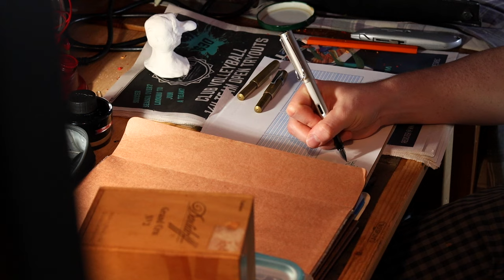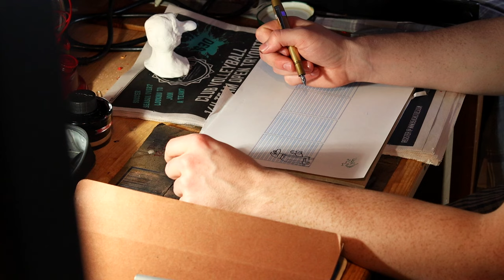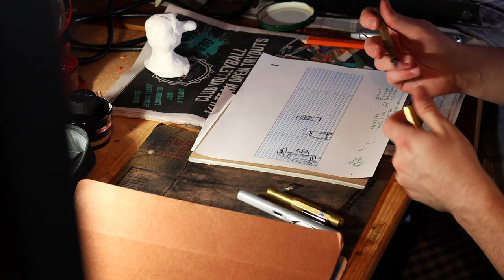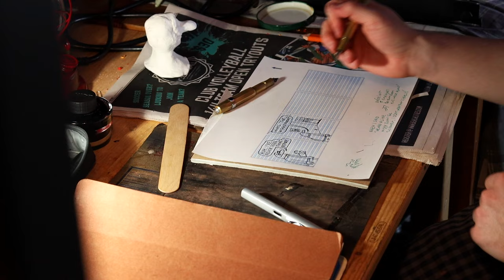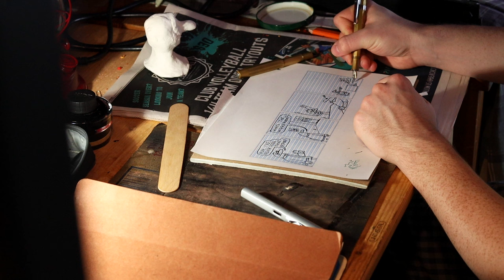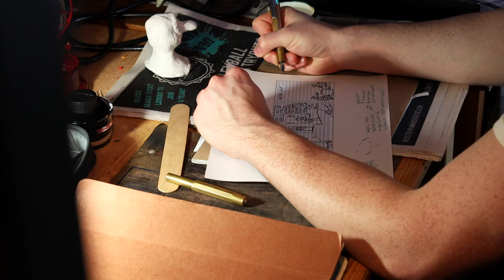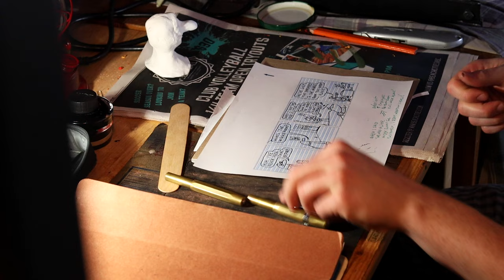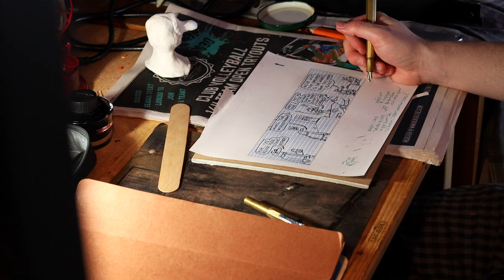Do Leaders Have Hyper-Consciousness?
Priest, Prophet, King: Navigating Humanity's Unknowable Future with Ancient Wisdom - Dive into a profound exploration of human civilization's enduring symbols and archetypes in 'Priest, Prophet, King.' This enlightening podcast series unpacks millennia of wisdom encoded in the roles of the king, prophet, and priest - timeless guides amidst the uncertainty of existence and the chaos of an unknowable future. With a blend of historical insight, philosophical depth, and cutting-edge scientific understanding, each episode invites listeners to contemplate the essence of leadership, the probabilistic nature of reality, and the pivotal role of consciousness in shaping our destiny. Discover how these archetypal figures offer a blueprint for moral and effective leadership in a world where truth and the future are fluid concepts. Whether it's the king's burden of conscious decision-making, the prophet's vision in a probabilistic universe, or the priest's quest for moral perfection, 'Priest, Prophet, King' illuminates the paths that have guided humanity's greatest leaders through history's labyrinth. Join us as we explore how embracing these divine archetypes can empower today's leaders to navigate the complexities of modern life, avoid the pitfalls of misaligned power, and align with a deeper, morally sound understanding of their role in the cosmos. For anyone interested in leadership, history, philosophy, or the intersection of science and spirituality, this podcast offers a compelling narrative that connects the past's wisdom with insights into our present and future challenges.

Time Stamps:
N/A